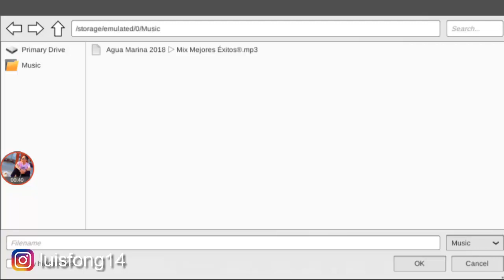IDBS Bus Simulator 🚌 ACTUALIZADO escuchar tu música 🎼 incorporado MP3 yMP4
IDBS Bus Simulator ACTUALIZADO aquí podrás escuchar tu música incorporado MP3 yMP4 toda tu música.

F A C E B O O K - P E R S O N A L

D O N A C I O N E S ? P A Y P A L

Editor MisterioProduccion ©

La música no es mía, es de la biblioteca de Youtube.

ATENCIÓN ⚠️
Este vídeo es totalmente informativo en ningún momento insistamos hacer algo ilegal.
Siempre cumpliendo las normas de Youtube
sobre todas las cosas es netamente informativo este vídeo.